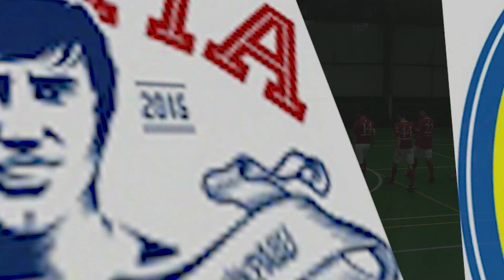Бизнес Лига 2017-2018 | 5 тур Лиги B | BESTia 0-0 ФК Полісся (0-0)